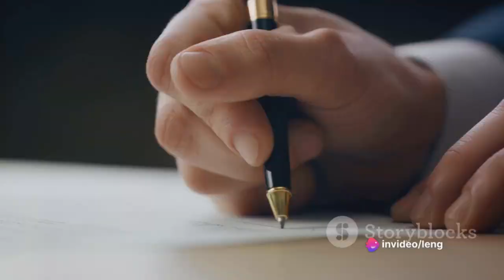"Jack of All Trades, Master of None"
This is a brief narrative of a story I would like to share with my followers on YouTube in hopes that if anyone else is going through this in their current career that you are NOT alone and to please seek guidance and reach out. I am telling this story because what happened to me was so traumatic, it ended my career, and sent me down a road, that in retrospect, I could have prevented.